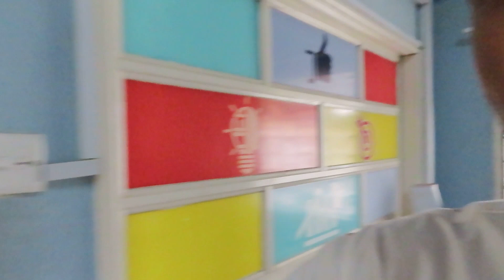Ghana Vlog | The Strategist PR | Year of Return 1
What a December/January it was!
Hello World,
most of us returned AGAIN this year, some for different reasons, others to have that fun/ YearofReturn experience. Ghana this season was definitely EPIC. As I had always envisioned to work a bit in Ghana, I definitely got that experience this time around and it was nothing short of phenomenal- not entirely, but for the most part! The system in most job sectors are unnecessarily tedious- whether or not it has to be. However, we still made it work!

In this Vlog, you would see brief excerpts of MTN Carol Festival- the official Christmas Launch & Work moments.